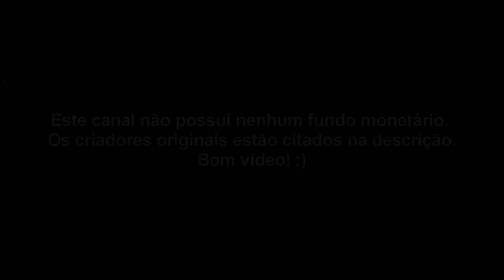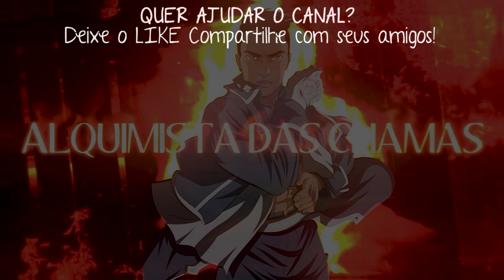Instrumental - ALQUIMISTA DAS CHAMAS // CARBONIZANDO PECADORES // NER18 - TK RAPS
💰Download/(Contém direitos autorais).

✓ Downloads:

(Novo!🔥)
♫ Baixar pelo Mega ► EM BREVE...

Wallpaper(Thumb): ∆

Arte Gráfica: @YuzoDeen

Base - ALQUIMISTA DAS CHAMAS // CARBONIZANDO PECADORES // FULLMETAL ACHEMIST // NER18 - TK RAPS
Base - Rap do Roy Mustang // Alquimista das Chamas // TK RAPS